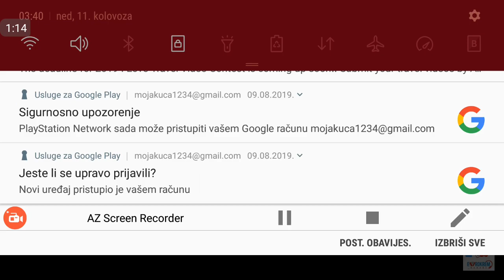EVROKREM BARABE (ALEN) NAPRAVIO PJESMU ZA WONDERYA NA LAJVU